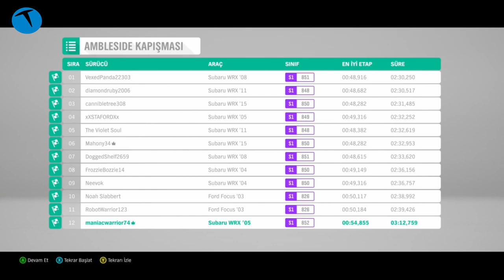İlk Türkçe Microsoft oyunu | Forza Horizon 4 inceledik!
Bugüne kadar yapılan en iyi otomobil yarışı oyunu olan Forza Horizon 4'ü Teknolojioku ekibinden Özgür Çetin ve Ünsal Sarıtoprak birlikte inceliyor. Oyunla ilgili merak ettiğiniz her şey bu videoda yer alıyor.

Forza Horizon 4 ile ilgili aklınıza takılan soruları yorum bölümünden sorabilirsiniz. Ayrıca detaylı yazılı incelemesini de aşağıdaki linkten okuyabilirsiniz.

Bu içerikleri de izleyebilirsiniz:

İncelemeler

Röportajlar

Nasıl yapılır?

Kutudan çıkıyor

Otomobil

Oyun inceleme